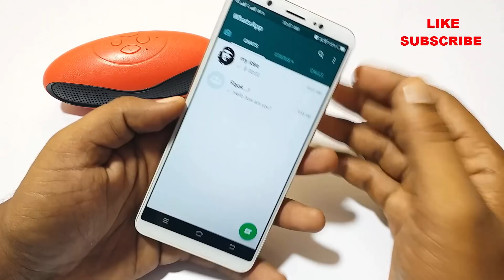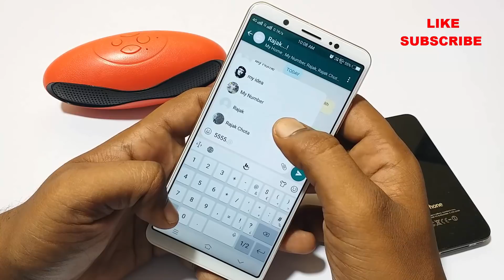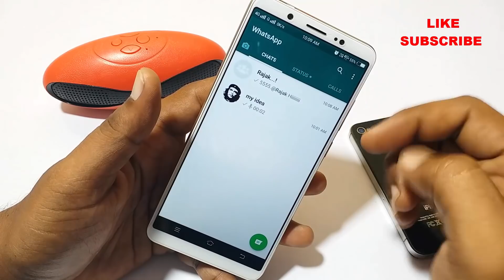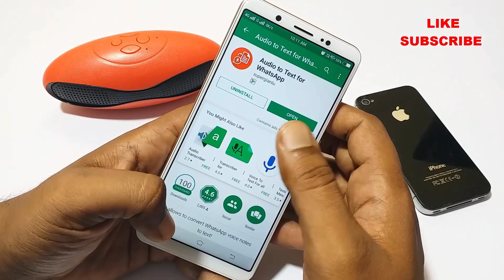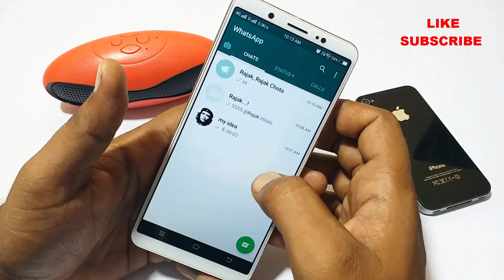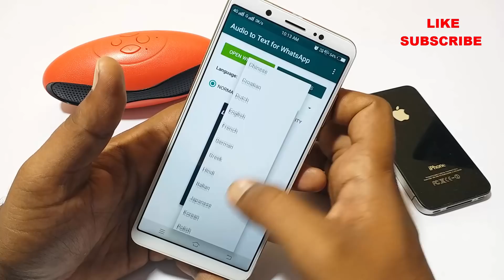Whatsapp Latest tricks |whatsapp secret settings in telugu | whatsapp new secret tricks 2017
Hey friends,
in this video i will show you Whatsapp Latest tricks whatsapp | secret settings in telugu | whatsapp new secret tricks

2017 Telugu techworld